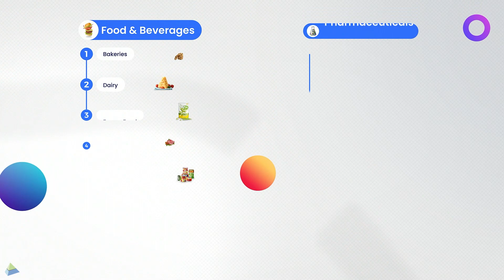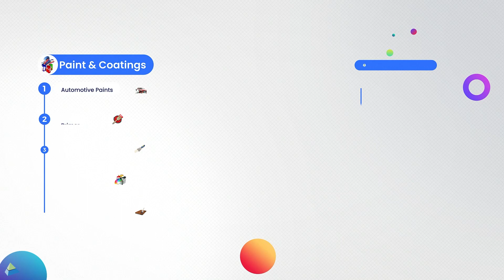We Are BatchMaster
We are BatchMaster - one of the trusted & leading providers of process manufacturing ERP solutions for over 30 years! This video tells who we are, what we do, and how living to our mantra of ‘customer centricity’ sets us different. Watch it now!

BatchMaster Software Pvt. Ltd.